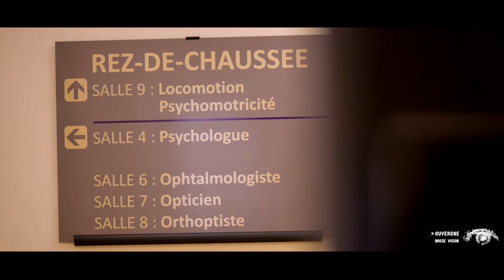Arnaud Grégoire, directeur - Le parcours du patient à Auvergne Basse Vision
Le parcours du patient est d'abord un travail personnel, ce n'est pas un traitement.
Le parcours type du patient expliqué par Arnaud Grégoire, directeur.